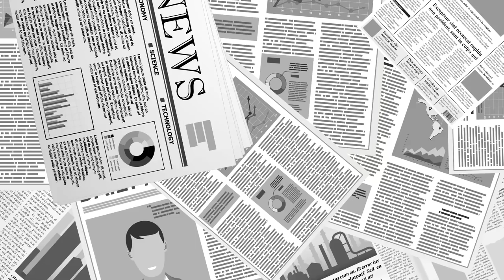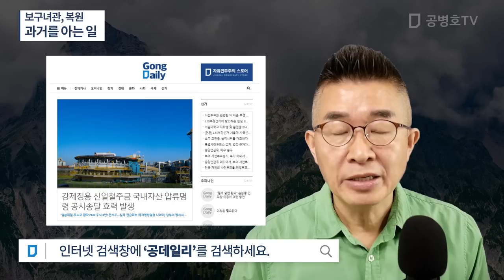보구녀관, 복원 / 과거를 아는 일 [공병호TV]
Bitcoin : 3MTW849AkP2ftLeSK2teZHMmzLu7Z83s9U